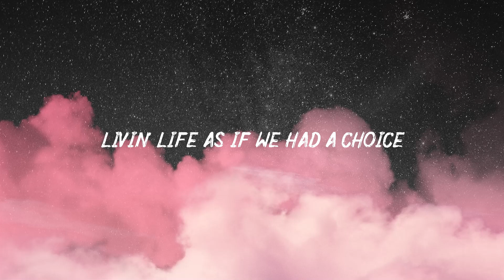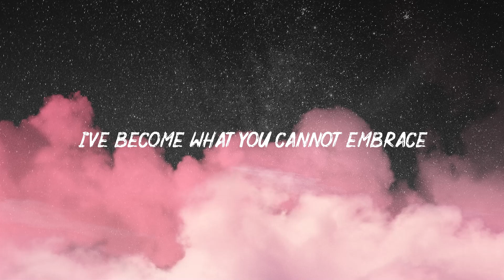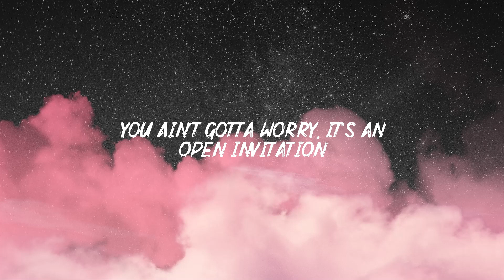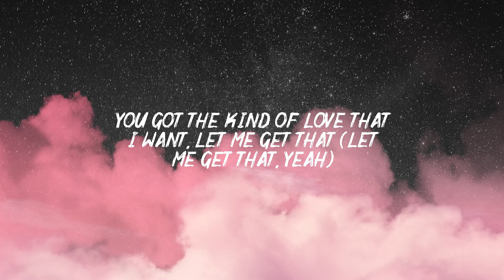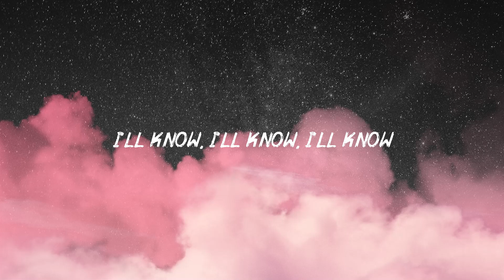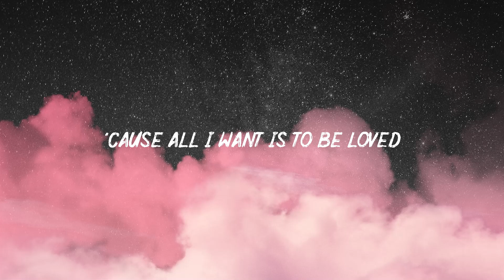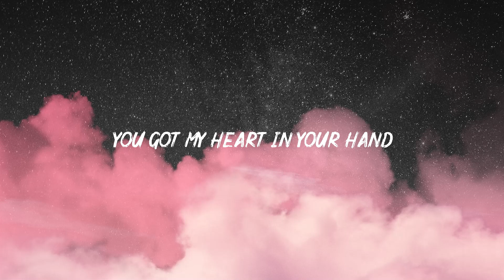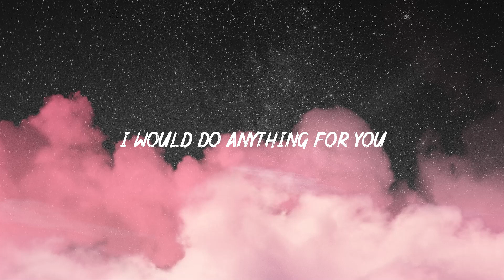Sing Me To Sleep - Alan Walker (Lyrics) | Selena Gomez, Loreen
[Breakdown]

[Chorus: Iselin Solheim]
Oh, won't you sing me to sleep now?

[Breakdown]

[Outro: Iselin Solheim]
A-anytime
I would do do do do
Time away
Yesterday-day
A-anytime
Time away
Yesterday-day-ay-ay-ay